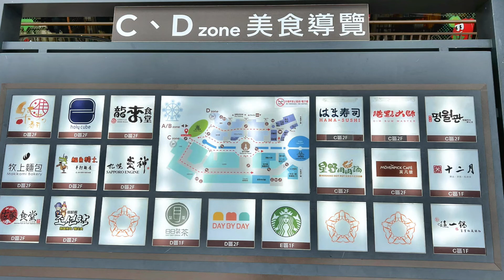台中后里區 Taiwan 2021麗寶Oulet Mall 1 .2館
台灣中部最好的賣場!